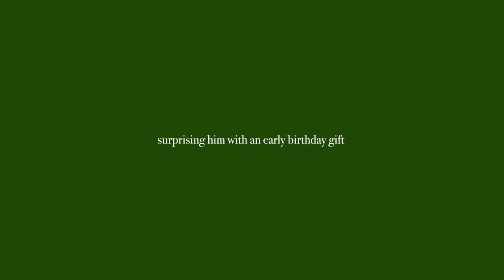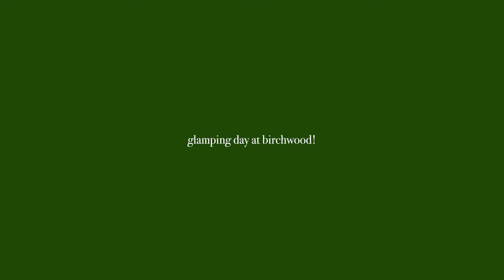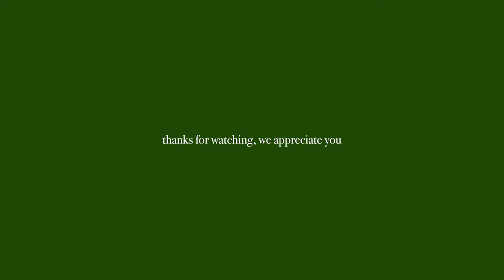we stayed in a luxury camping dome in toronto *full tour*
We stayed at Birchwood Luxury camping in Port Perry, Ontario just an hour away from Downtown Toronto! In this vlog, we reminisce and give you a tour of one of our favourite places to go for a mini getaway vacation.

Book now friends :)

▬▬▬▬▬ Follow Us ▬▬▬▬▬

Jess & Neil TikTok: @jessandneil
Jess & Neil Instagram: @jessandneil
Jess' Instagram: @jessortaleza
Neil's Instagram: @neilrobles

▬▬▬▬▬ Music ▬▬▬▬▬

▬▬▬ About Us ▬▬▬

Hey! We are Jess and Neil from Toronto, Canada. We are dancers, content creators and multi-passionate creatives who like to try just about everything from food, art, media, DIYs, learning, and more! We are both Filipino-Canadian - Neil being born in Manila and Jess in Toronto. We've been in the dance industry for many years, experiencing so many things from dancing in music videos, commercials, showcases, events and movies. Content creation has always been a fun passion project for us to share what we know and connect with the world!

▬▬▬ Tags ▬▬▬
jess and neil,neil robles,jess ortaleza,working as a dancer on a cruise ship,cruise ship life,day in my life at sea,day in the life,week in my life,jess and neil ship,couple vlogs,luxury camping,glamping toronto,glamping tent tour,house tour,house tour toronto,vacation toronto,toronto vacation vlog,port perry ontario,birchwood luxury camping